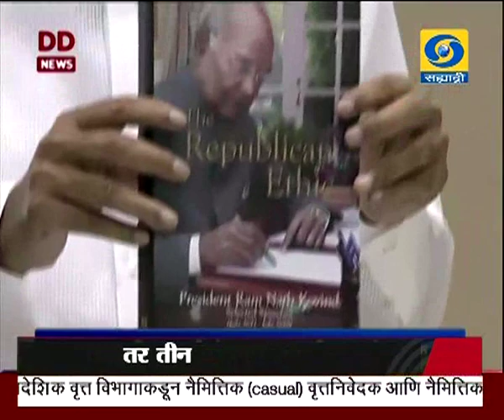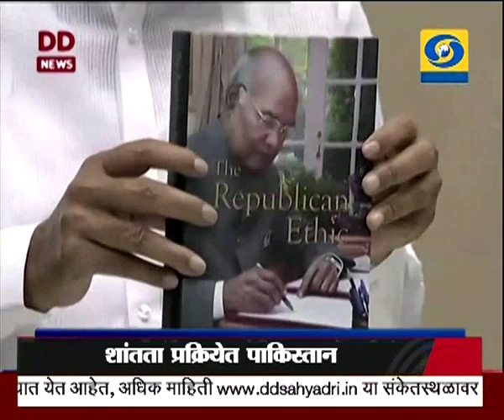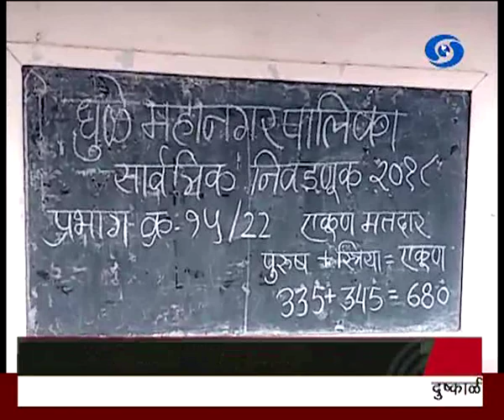पाऊणेनऊच्या बातम्या, दूरदर्शन सह्याद्री वाहिनी..(०९ डिसेंबर २०१८)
ठळक बातम्या. दक्षिण आशियाई क्षेत्रात प्रादेशिक सहकार्य, ऐक्य आणि अखंडत्व टिकवण्यासाठी भारत सदैव कार्यरत राहील, अशी पंतप्रधान नरेंद्र मोदी यांची सार्क संघटनेला ग्वाही

जम्मू काश्मीरमध्ये श्रीनगर बांदीपुरा क्षेत्रात मुजगुंद इथं सुरक्षा रक्षकांबरोबर झालेल्या चकमकीत दोन दहशतवादी ठार, तर तीन जवान जखमी

अफगाणिस्तानात सुरु असलेल्या शांतता प्रक्रियेत पाकिस्तान बाधा आणत असून, दहशतवाद्यांना सुरक्षित आश्रयस्थान देत असल्याचा भारताचा संयुक्त राष्ट्र महासभेत आरोप

धुळे आणि अहमदनगर महानगरपालिकेच्या सार्वजनिक निवडणुकीसाठी शांततेत मतदानाला सुरुवात

भुवनेश्वर इथं सुरु असलेल्या पुरुष विश्वचषक हॉकी स्पर्धेत भारताची कॅनडावर ५-१ अशी मात करत उपांत्यपूर्व फेरीत धडक

अॅडलेड इथं खेळल्या जात असलेल्या पहिल्या क्रिकेट कसोटी सामन्यात भारताचं ऑस्ट्रेलियासमोर विजयासाठी ३२३ धावांचं आव्हान...